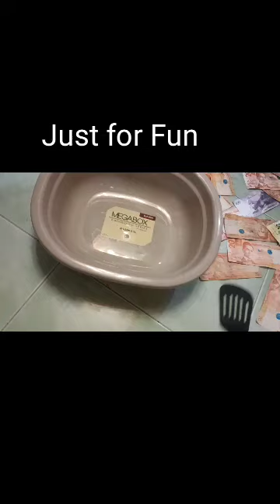Laro para kasiyahan lang